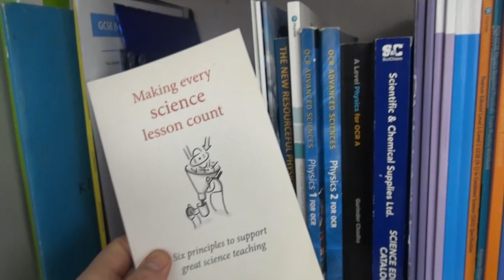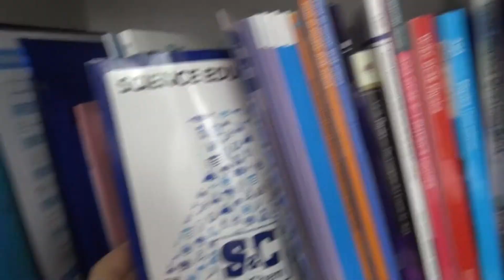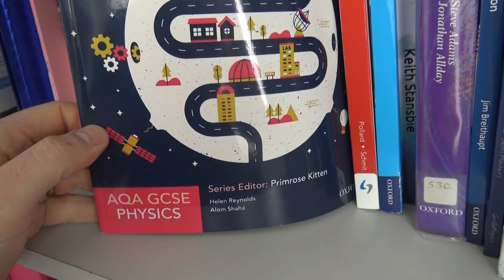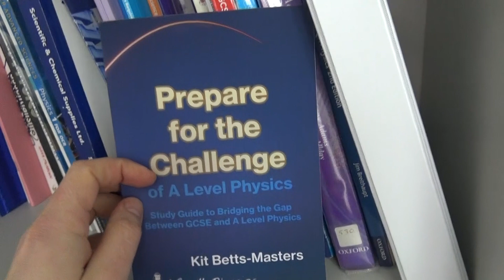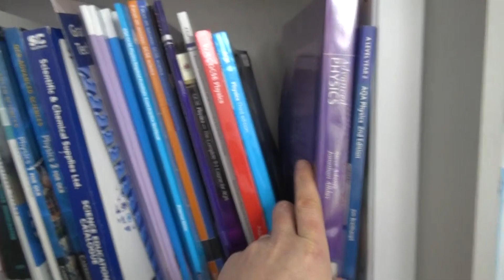World Book Day 2020 - What's on my Bookshelf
I love videos and, as my channel name suggests, I am really into digital learning. But that doesn't mean you shouldn't be reading books - both for pleasure and to help you learn more about the subjects you're studying in school. This is my bookshelf in my office and some of the current books I am reading.

Making Every Science Lesson Count - Shaun Allison
Essentialism - Greg McKeowh
Isaac Physics - GCSE and A Level
A-Level Physics - Roger Muncaster
The New Resourceful Physics Teacher - Keith Gibbs
SciChem and Gratnell Catalogues
AQA GCSE 9-1 Physics - Primrose Kitten, Alom Shaha and Helen Reynolds
GCSE Physics Question Bank - Keith Stansbie
Advanced Physics - Steve Adams and Jonathan Allday
Prepare for the Challenge of A Level Physics - Kitt Betts-Masters

Lewis